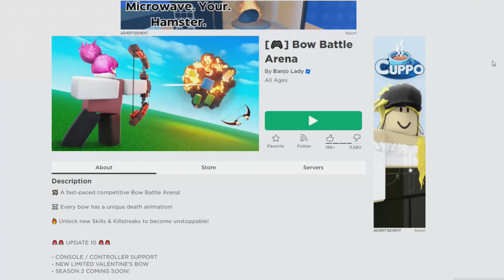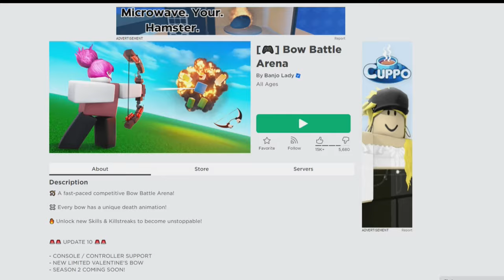DENIS DAILY’S ROBLOX GAME DEATH BOWS RULES (HERES WHY)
I have to say I was pretty impressed with this game! Roblox YouTubers will try to come out with a new game and they typically flop, but this one I feel has high hope! Keep up the good work @denisdaily